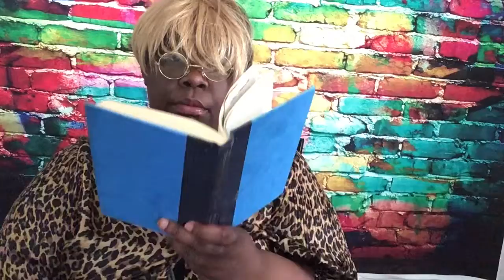Break bread characters do the don’t rush challenge!